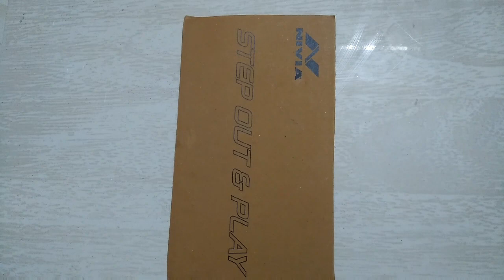DIY- How to make Glitter foam wall hanging/Home Decor ideas/Wall hanging craft Idea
Hi friends.. in this video am uploading how to make easy peacock wall hanging using with Glitter foam sheet.. kindly watch and share your comments.also please subscribe my channel.. Materials required; Glitter foam sheet, round shape cardboard,fevic gum, punching tool, scissor, Measuring scale, pencil.

DIY flower vase out of waste cardboard with woolen ll Easy woolen flower vase II Woolen crafts

How to reuse of waste fuse glass bulb/Best out of waste material project idea for kids

DIY- How to make wall hanging bird/Glitter foam sheet bird /Easy to cut glitter sheet flying bird